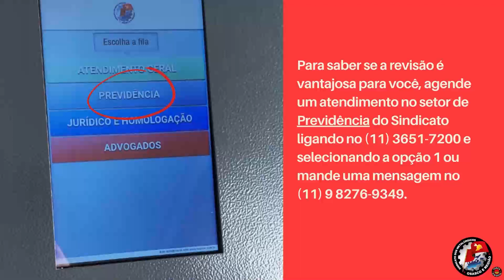Revisão da vida toda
Você que se aposenteou em 2013 e deseja ver se a Revisão da Vida Toda é vantajosa para você, agende um atendimento no setor de previdência do Sindicato.